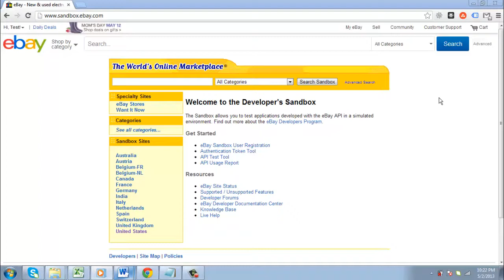How to Respond to eBay Negative Feedback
This tutorial shows you how to respond to feedback on eBay

In this tutorial you are going to learn how to respond to eBay feedback which can be a great way to interact with your customers.

Step # 1 -- Navigating to your Feedback Profile
Go to the eBay homepage and make sure that you are logged into your account. At the top of the page click on the "My eBay" link. You will see your username at the top of the page and you need to click the number next to it. This will take you to your "Feedback profile".

Step # 2 -- The Feedback Response Area
Scroll down the page and you will see feedback that has been left for you. Here you can see that we have some negative feedback. Click the "Reply to Feedback received" link below this and on the next page click the "Reply" link next to the feedback you want to respond to.

Step # 3 -- Writing Your Response
On the next page enter your response into the "Reply" box and click "Leave reply". Do bear in mind that feedback replies are permanent and cannot be changed once they have been entered. You will then be informed that your feedback has been left and that is how to respond to eBay feedback.